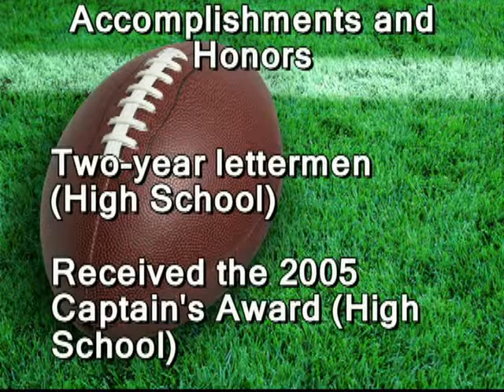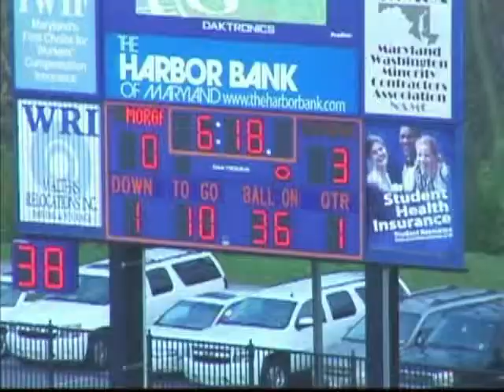#62 OT\OG Michael Ola Folarian Final.mp4